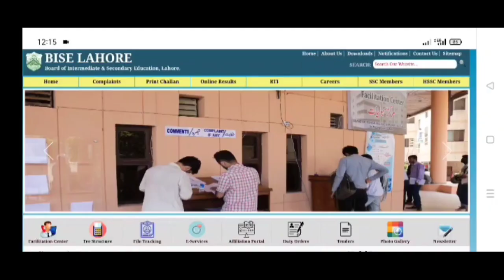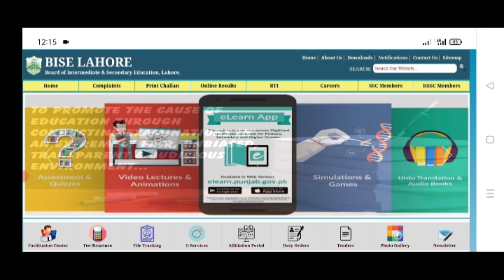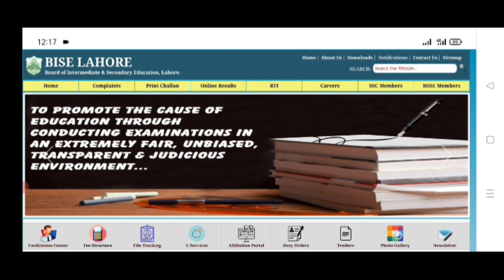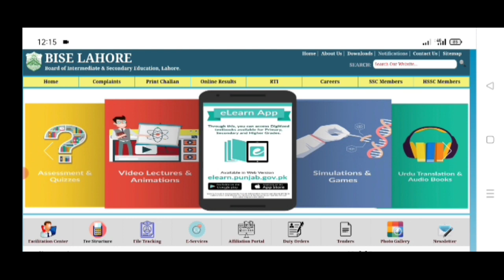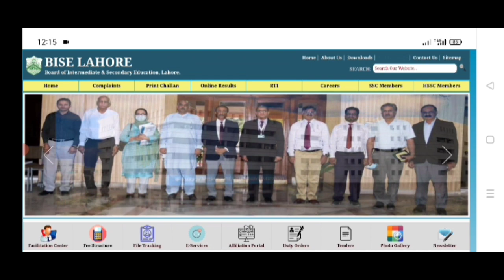Punjab police written test result check 2022|| Punjab police constable result 2022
پنجاب پولیس کانسٹیبل ریٹن ٹیسٹ رزلٹ کی نیو اپڈیٹ جاری
ریٹن ٹیسٹ رزلٹ کب آئے گا مکمل انفارمیشن جاننے اس ویڈیو میں

Punjab police constable result new update see complete vedeo